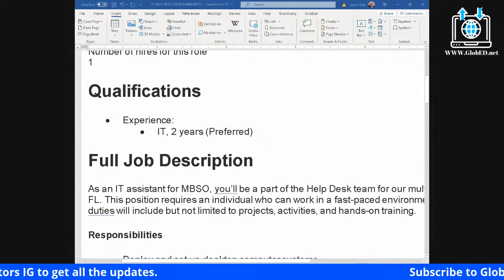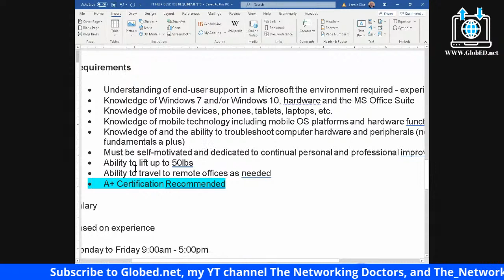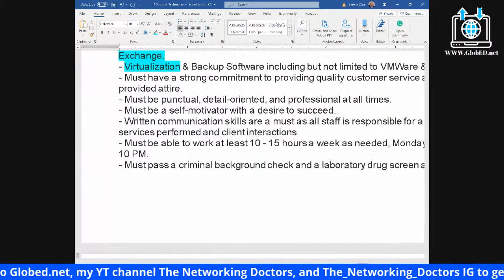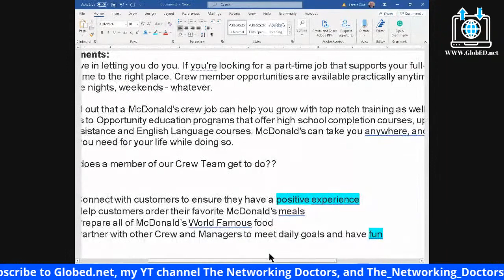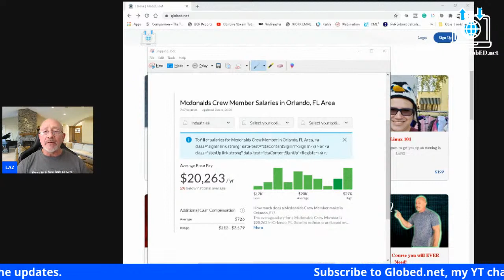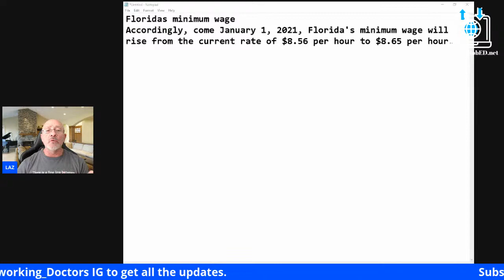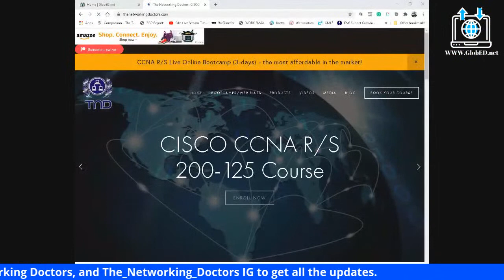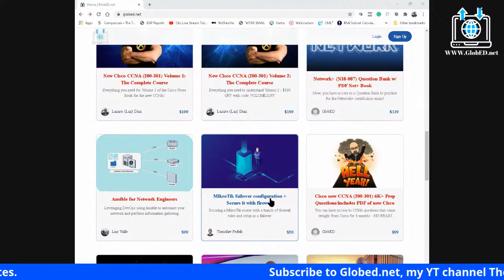IT and Overall Job requirements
In this video, we will discuss, the requirements for IT jobs and the salary range, also we will look at other job requirements and their salary range.

IF YOU WANT TO WATCH THIS VIDEO WITHOUT ADS, GO TO LBRY.tv and search for my channel handle @GlobED or just click on the following
SEE LINKS & PROMOTIONS BELOW ⬇
RESOURCES ⬇
CCNA Question Bank:

-or-
PDF of IP Book: